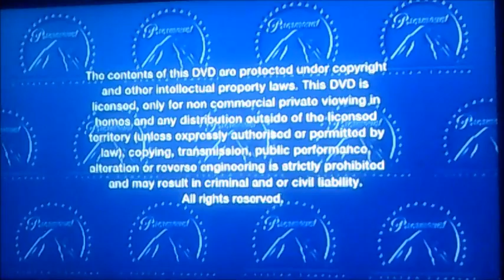DVD Opening to Crocodile Dundee 2 UK DVD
This is the DVD Opening to Crocodile Dundee 2 UK DVD and Here's the Order!

1. Copyright Warning
2. First Few Seconds of the Film